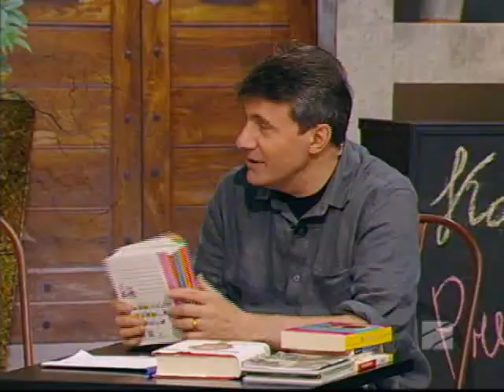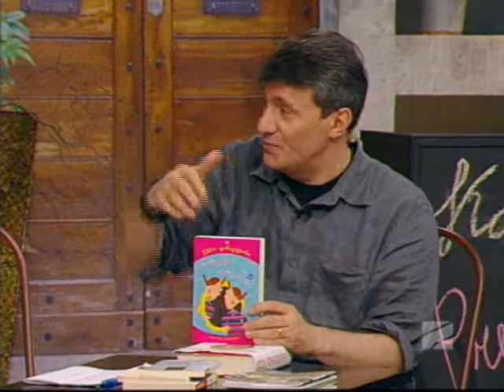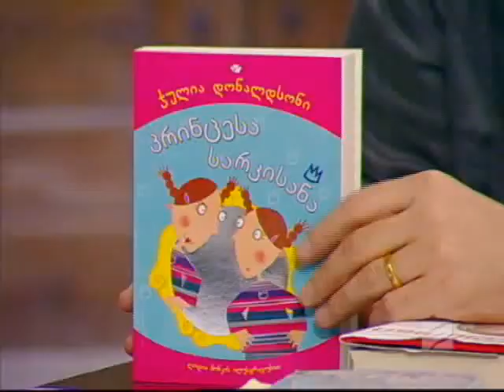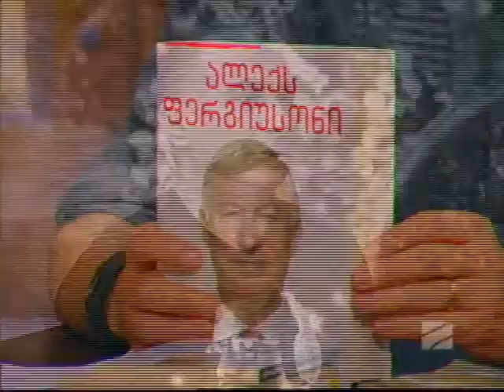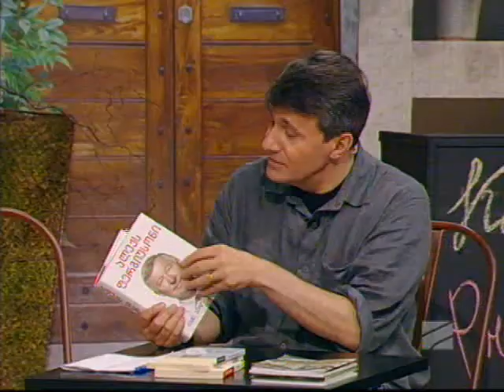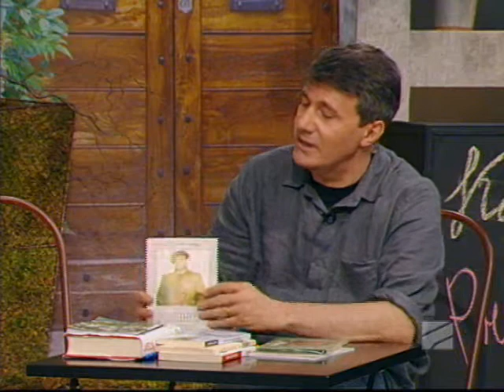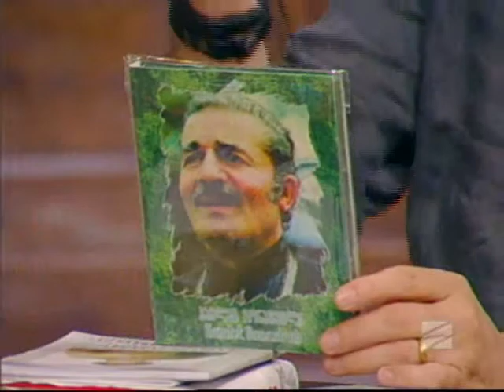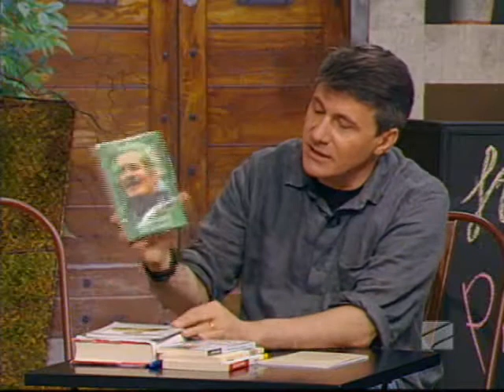ახალი საკითხავი დათო ტურაშვილისგან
სხვა შუადღე - ახალი საკითხავი დათო ტურაშვილისგან - 6 მაისი, 2014